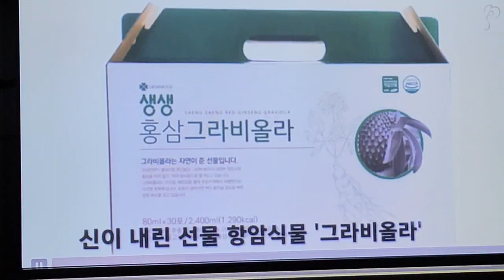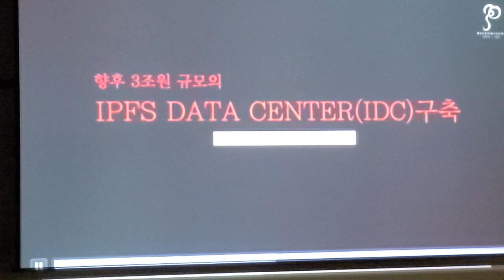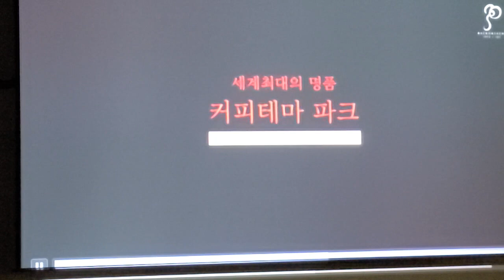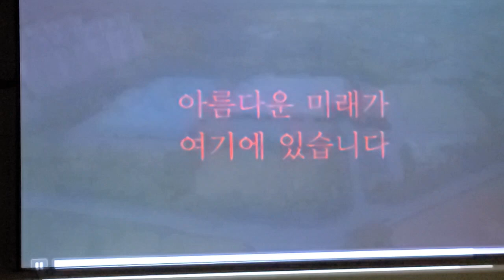백옥생의 역사와 미래의 비젼을 영상에 담아 보겠습니다